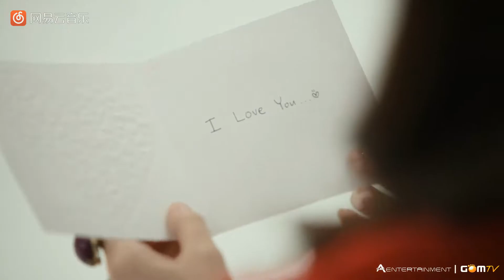Apink MY MY